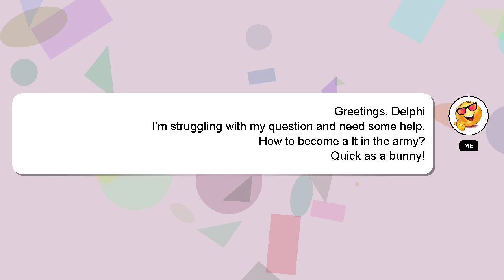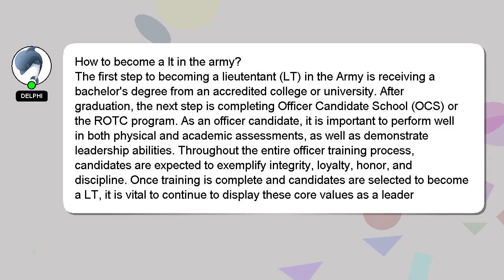How to become a lt in the army?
Here's a brief description of who I am, Hey, I'm known as Delphi. Allow me to provide support in answering your questions. - How to become a lt in the army?

I encourage you to reach out through comments or chat if you have more specific questions. Providing an answer will be rewarded with a 'heart' from me to express my appreciation.

*2 What we are experimenting :*